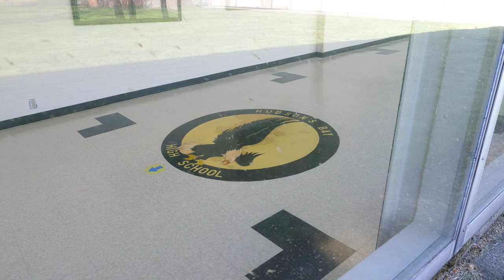Polaroid round circle instant photo frames review and photowalk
In today's video I take a walk down memory lane at my old high school shooting some of the brand new Polaroid round/circle photo frames.

Follow me across the interwebs :
Store  : Showroomcollectibles.com